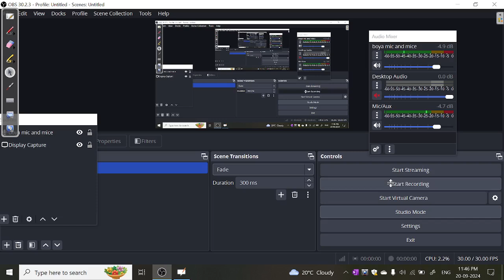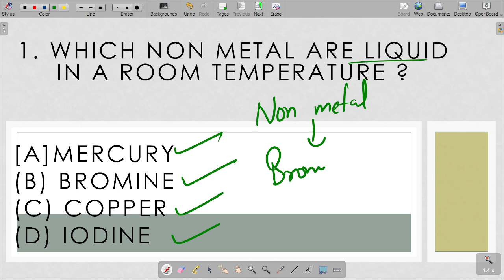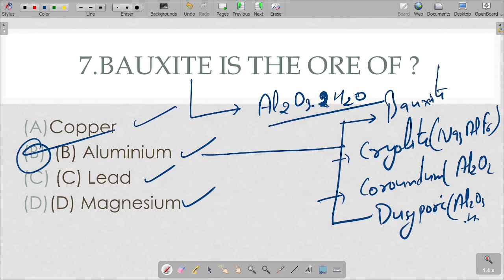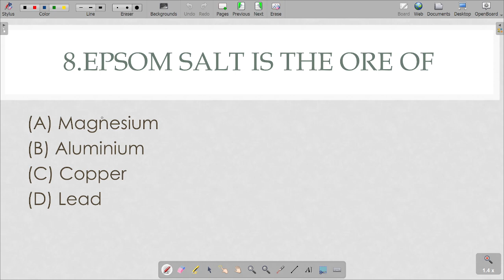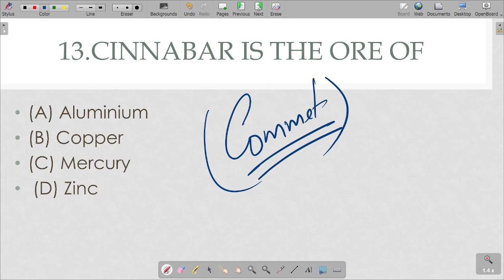hp tet || part -5 chemistry most important questions||hp tet non medical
hp tet || part -5 chemistry most important questions||hp tet non medical||hp tet Medical

Hp tet medical chemistry course,hp tet non medical,hptet 2024

Our -